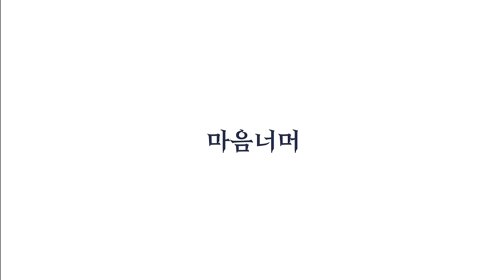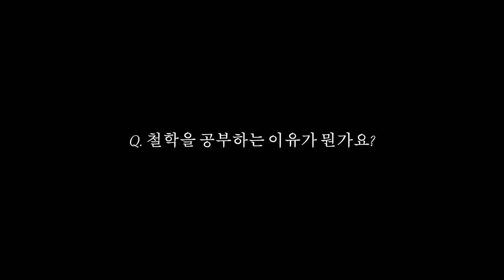질문 잔뜩 모음집